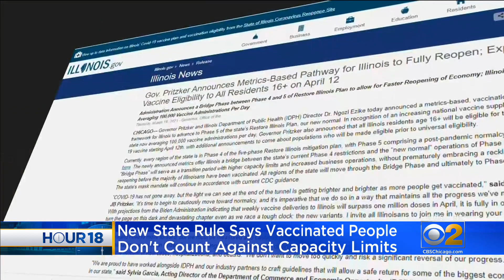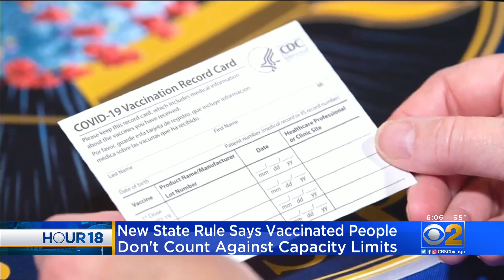New State Rule Says Vaccinated People Don't Count Against Capacity Limits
Your completed vaccination card could be your key to bars, restaurants, and events. CBS 2's Tara Molina reports.